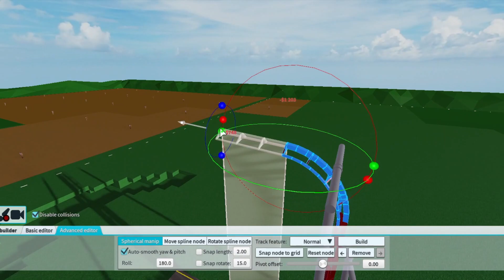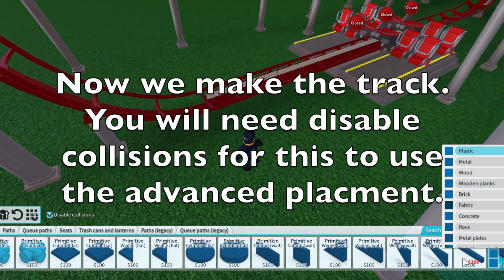How to build a Freespin coaster // TPT2 Tutorial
freespin coaster cool

Rollercoaster footage at the very end provided by Airtime Thrills

Game: Roblox Theme Park Tycoon 2